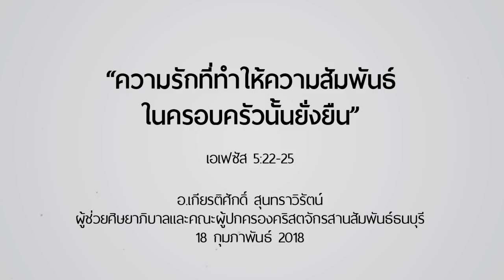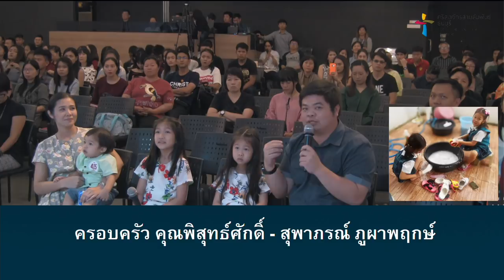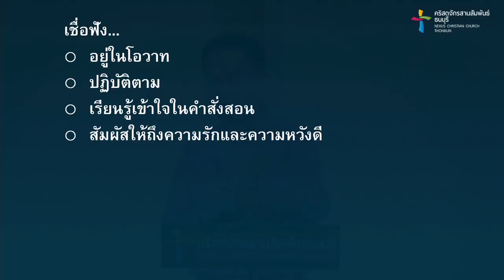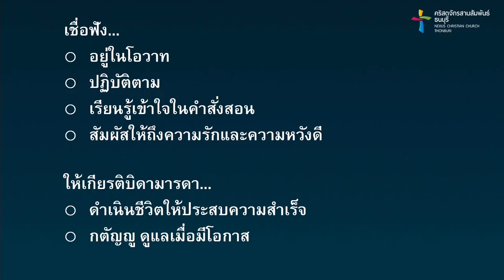ซีรีส์คำเทศนา มุมมองความรัก ตอน : ความรักที่ทำให้ความสัมพันธ์ในครอบครัวนั้นยั่งยืน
ผู้ที่เชื่อวางใจในพระเจ้าและมีความรักของพระองค์อยู่ในชีวิต เราจะนำมาใช้ หรือแสดงออกอย่างไรให้ถูกต้องและเหมาะสมภายในครอบครัว ในคำเทศนานี้จะนำท่านสู่การเรียนรู้ที่จะให้ความรักความสัมพันธ์ในครอบครัว เต็มล้นไปด้วยพระพรและมีความสัมพันธ์ที่ดีในครอบครัวอย่างยั่งยืนตลอดไป

ผู้ช่วยศิษยาภิบาลและคณะผู้ปกครองคริสตจักรสานสัมพันธ์ธนบุรี

คำเทศนาชุด : มุมมองความรัก ( Love Eye View )
หัวข้อ : ความรักที่ทำให้ความสัมพันธ์ในครอบครัวนั้นยั่งยืน

เราจะสำแดงความรักอย่างไร เพื่อให้ความสัมพันธ์ในครอบครัวเป็นพระพรและยั่งยืน
1. ความรักของสามีให้รักภรรยาเหมือนที่พระเยซูทรงรักคริสตจักร
2. ความรักของภรรยาต่อสามีด้วยการนบนอบเชื่อฟัง
3. ความรักของพ่อแม่ต่อลูกคือการเลี้ยงดูสั่งสอนด้วยความรักและความเข้าใจ
4. ความรักของลูกต่อพ่อแม่คือความเคารพเชื่อฟังให้เกียรติยกย่อง
5. ความรักของพี่น้องคือการให้อภัยไม่จดจำความผิดช่วยเหลือเกื้อหนุนกันและกัน